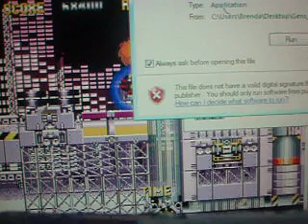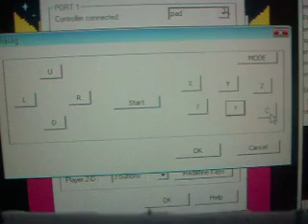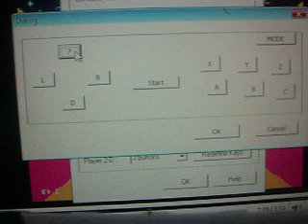let's play Sonic 2 Megamix Beta part 2